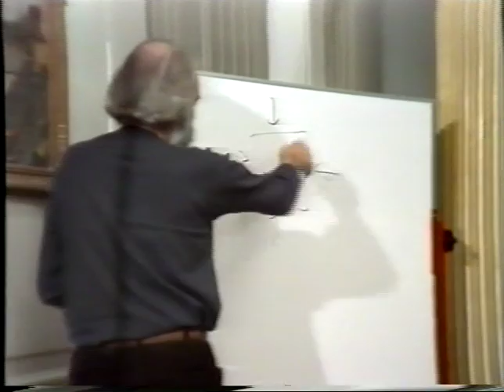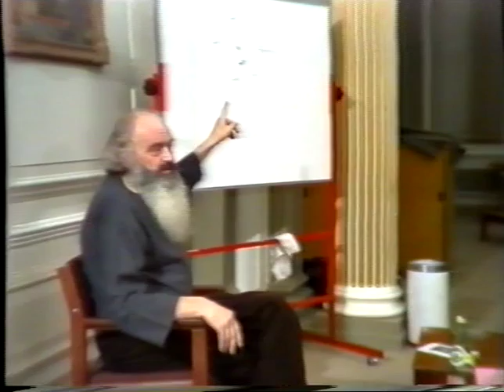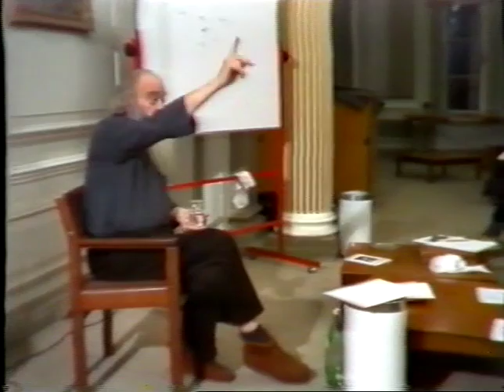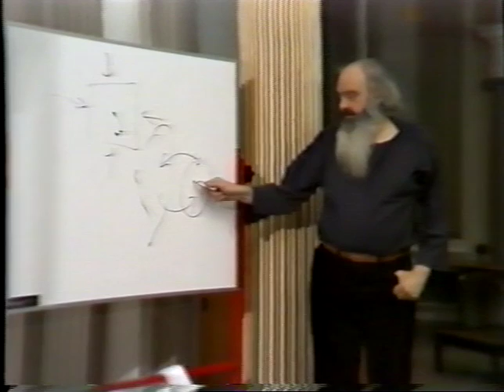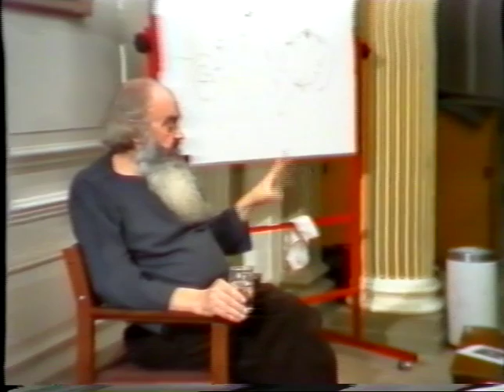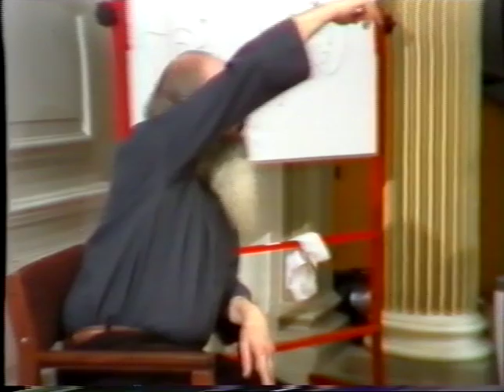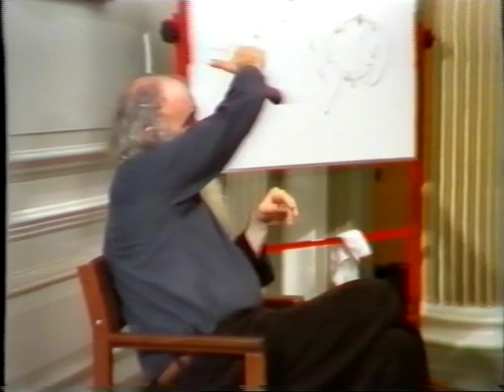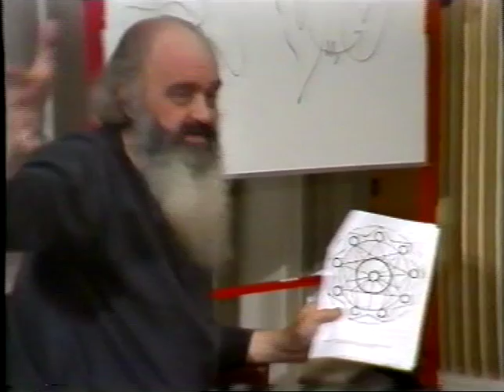CYBERNETICS & "THE WILL OF THE PEOPLE" by STAFFORD BEER Parts 1&2 //Javier Livas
Stafford Beer explains how cybernetics is involved in a democracy. This conference is more than 30 years young. Stafford makes a strong case for his approach to management using the idea of VARIETY, which he uses to build the homeostats that link the 5 systems of the Viable System Model. The conference involves the attendees in an effort to get them to start thinking using the new language of Management Cybernetics. This video was given to me by the folks at John Moore University in Manchester where Stafford Beer's collection of papers and books are also held in custody.